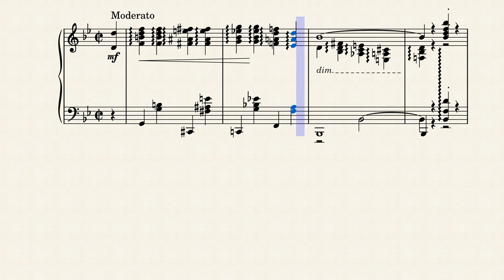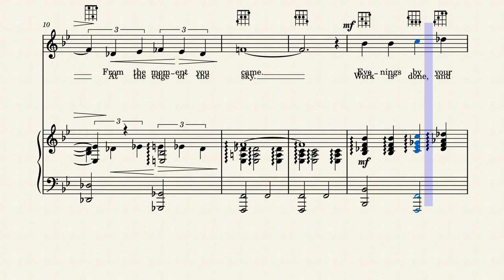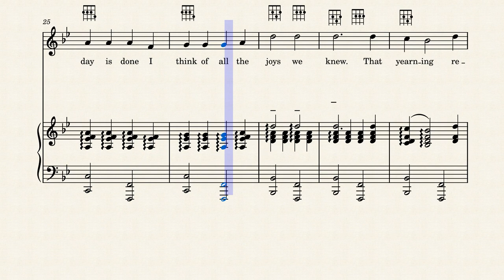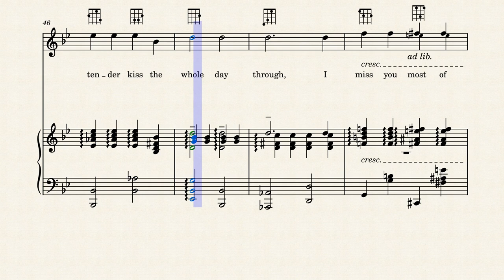[Voice + Piano Sheet Music] Whe Day is Done – Robert Katscher (1926)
"When Day Is Done" is a 1926 song, which Buddy DeSylva added English lyrics to a 1924 German song ("Madonna, du bist schöner als der Sonnensschein") written by Robert Katscher.